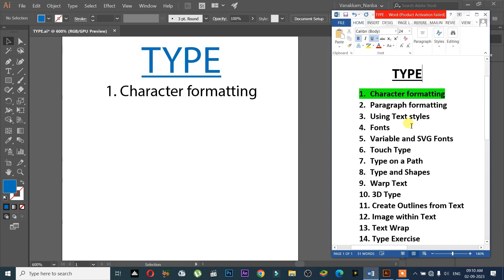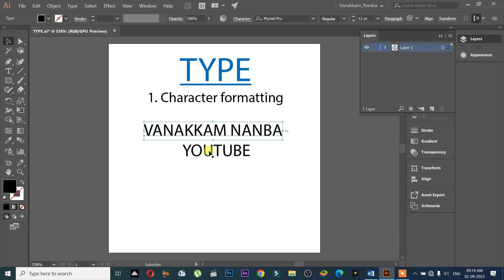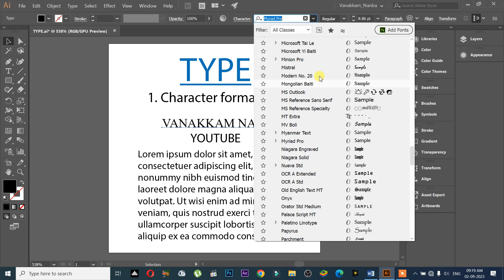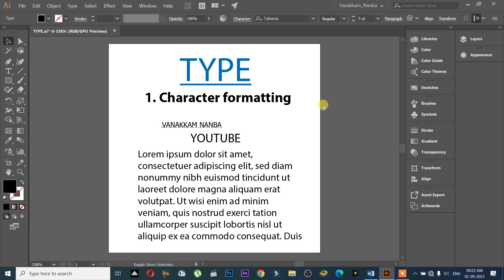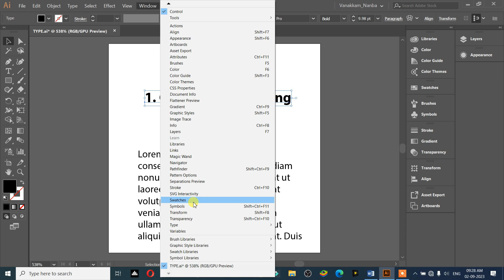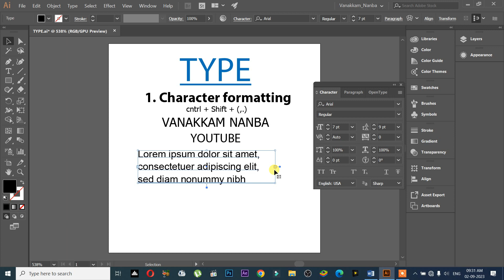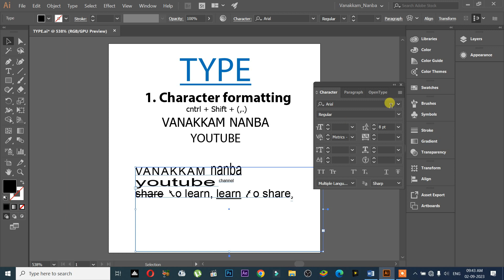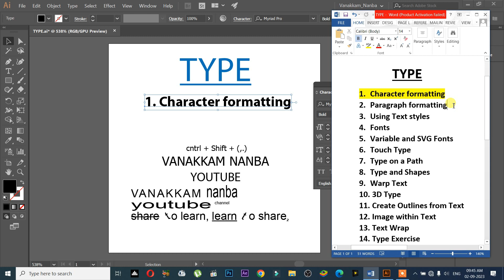Illustrator ~ Session 1/44 || Character formatting - TYPE || TAMIL || VN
We can create all kinds of vector images using Adobe Illustrator
இதை நீங்கள் கற்றுக் கொண்டால் அனைத்து விதமான Logos, Posters, Banners உங்களால் உருவாக்க முடியும்